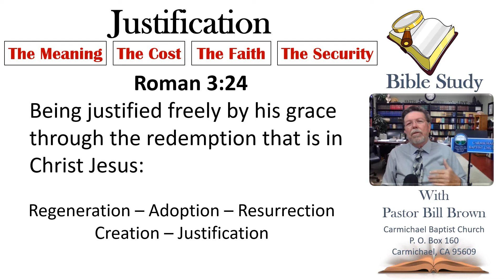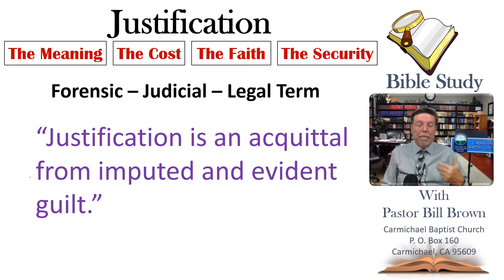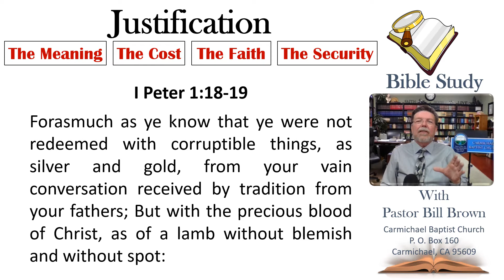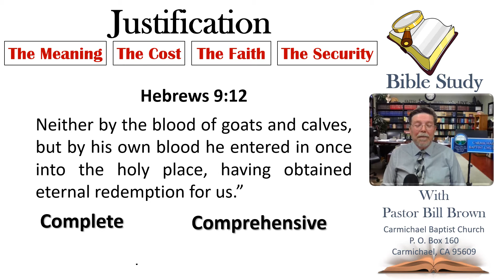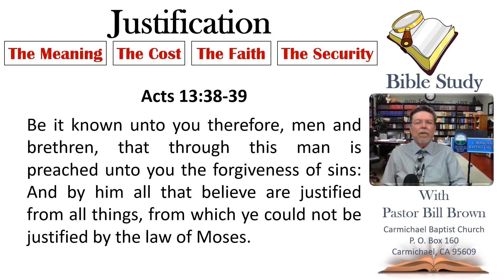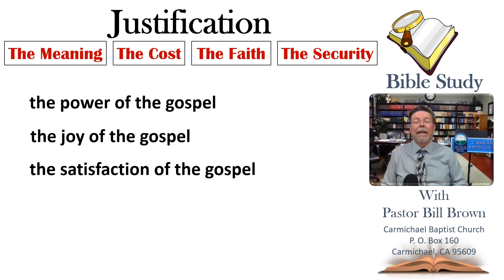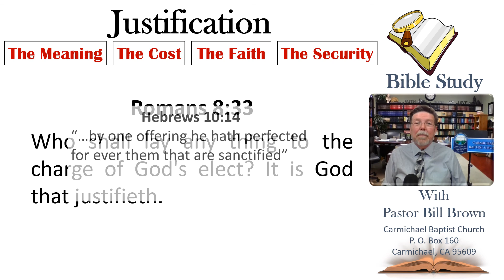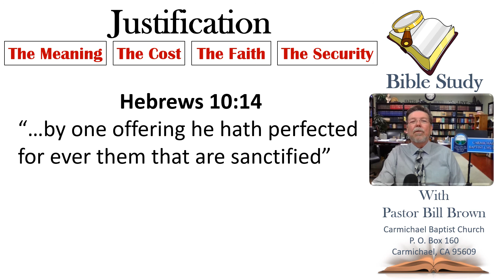Bible Doctrine of Justification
Pastor Bill Brown, Carmichael Baptist Church, Romans 3:24